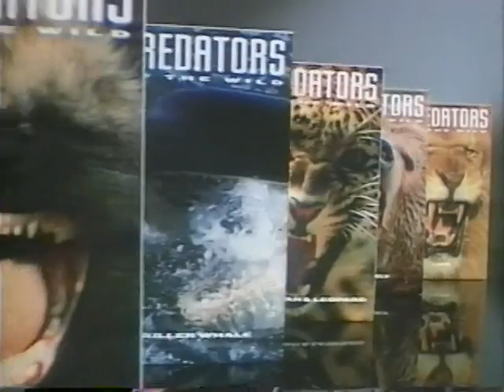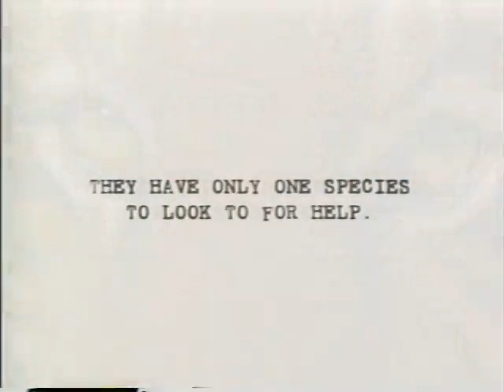Predators Of The WIld: Hunters and the Hunted (1993)